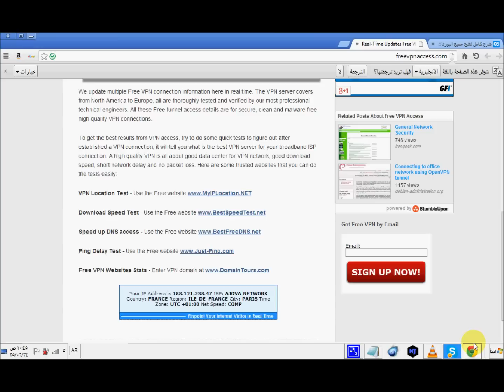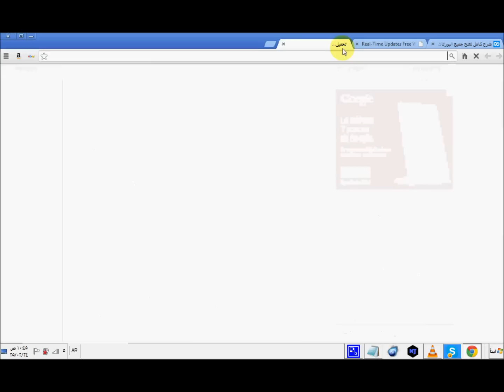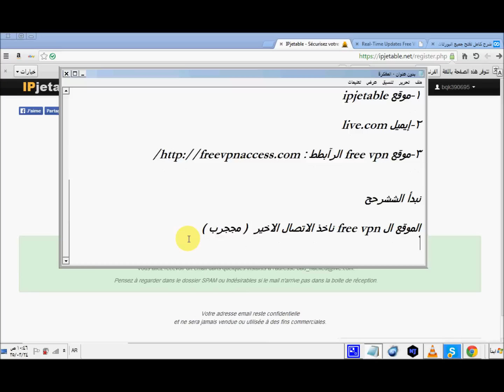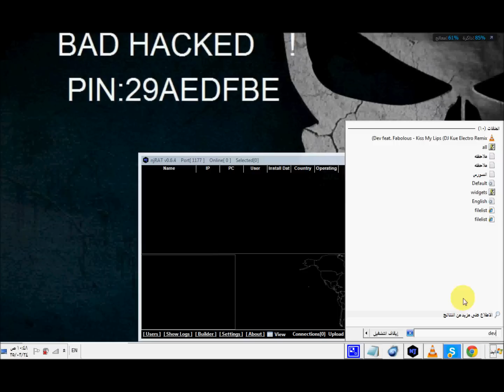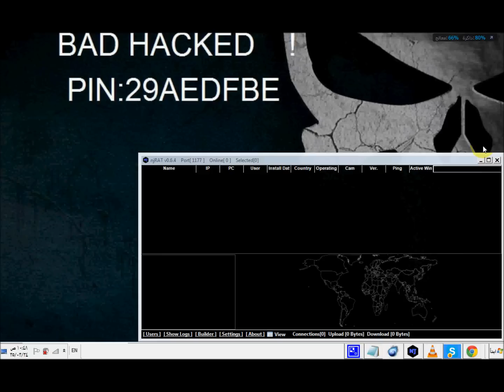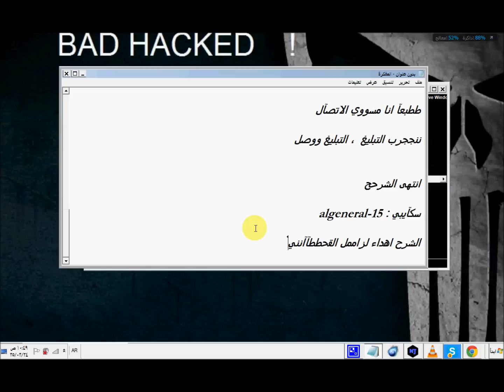عمل اتصال VPN وفتح جميع البورتآت , موقع Dev-poinT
موقع ipjetable

موقع FREE VPN

BAD HACKED من موقع Dev-poinT